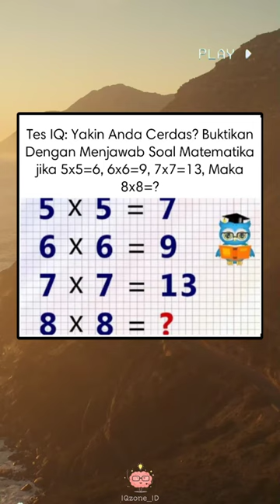Test IQ Yakin anda cerdas?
Tes IQ yakin anda cerdas?